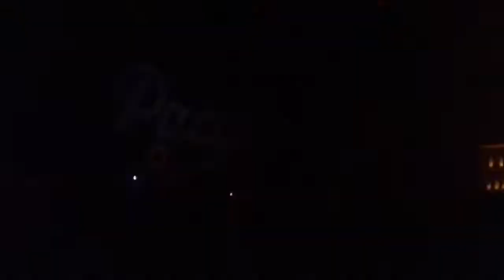Utica live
Pacific dub live